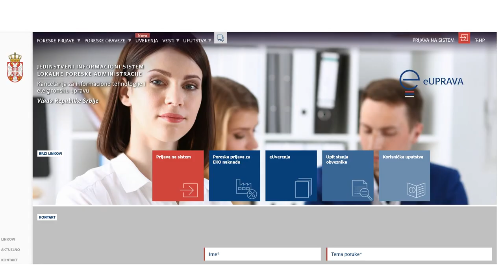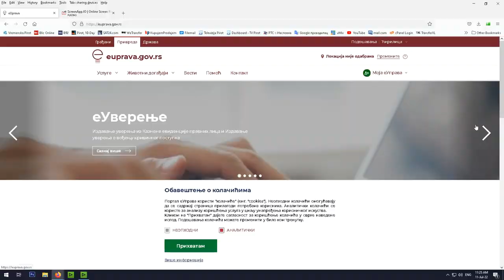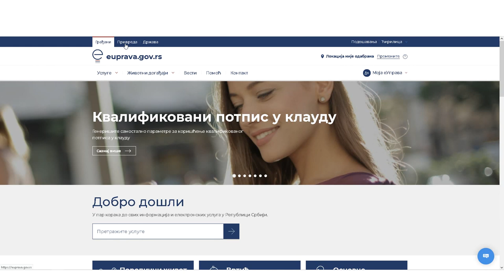ELEKTRONSKE USLUGE U OBLASTI PORESKE ADMINISTRACIJE